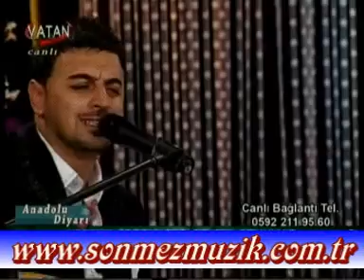AYTUĞ ÖZDEMİR SÖNMEZ MÜZİK İMALATI BAĞLAMASIYLA